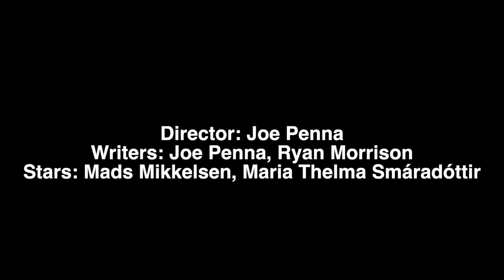Arctic Review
This video is about Arctic Review:Director: Joe Penna
Writers: Joe Penna, Ryan Morrison
Stars: Mads Mikkelsen, Maria Thelma Smáradóttir